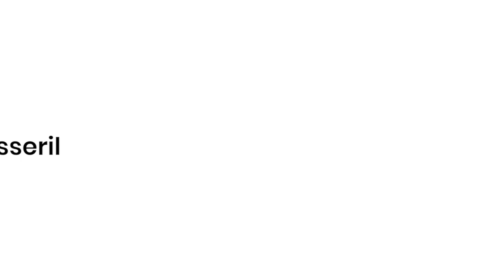Mural Painting MATERIALS & COLOUR MIXING (FOR BEGINNERS)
This video gives us the details of MATERIALS used for KERALA MURAL PAINTING and also How to PREPARE colours for MURAL ART. Various details like BRUSHES used, COLOURS used, PAPER used and preparation of colours is covered in this video.
Artist Manoj Mathasseril is here to share interesting process and stories about traditional Kerala Mural Art.
Share your comments, suggestions and questions here and let's discuss art!!!.

Camera & Editing: Bharat Manoj
Subtitles: Meenakshi Jayaraj